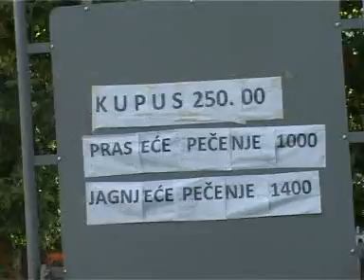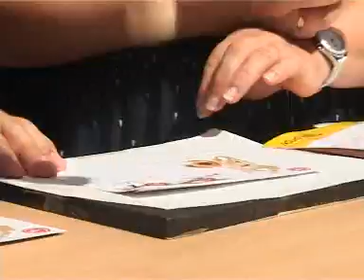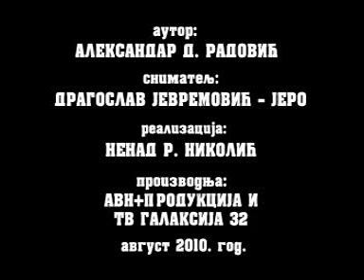Krajem nase ulice Guca 2010. II deo.mpg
Dragacevo, ruzom ogradjeno... KRAJEM DRAGACEVSKIH PUTEVA I ULICA GUCA 2010. II DEO. Autor Aleksandar D. Radovic. Snimatelj: Dragoslav Jevremovic Jero. Montaza: Nenad Nikolic. AVN+ production Cacak. TV Galaksija 32 Cacak